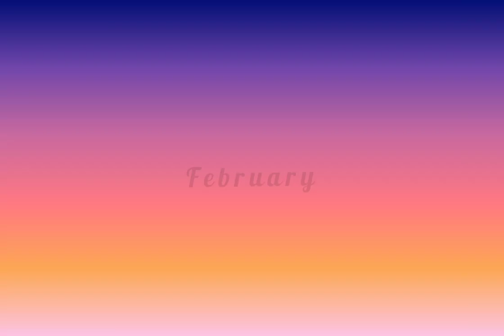Types of eye killers month wise with Tamil actress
Hi guys
This video contains types of eye killers month wise with Tamil actress
if you like the video like
if you want to say something say it in comment box
with love Mothika 😍